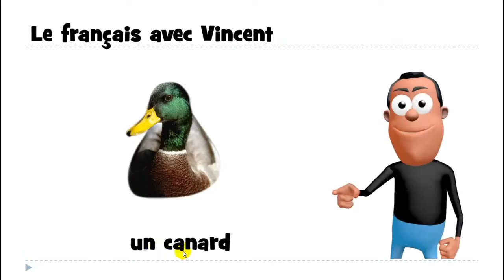ફ્રેન્ચ ભાષા શીખવા # 1 mot # un canard